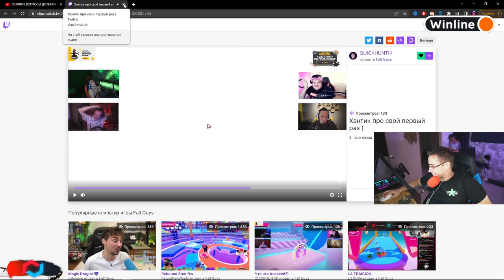Дмитрий Ликс смотрит интервью Eva Elfie с TI11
Участники:
Стрим: 27.10.22
Ссылки которые могут вам пригодиться:
Карта СБЕР: 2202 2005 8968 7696